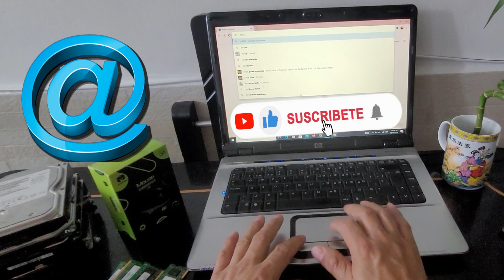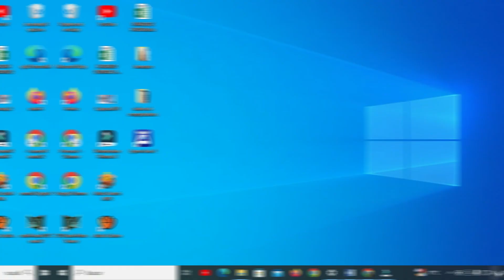🔵 Como HACER el ARROBA Poner Signo de Arroba | Computación Intermedio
Para hacer el símbolo "@" en una laptop o una PC de escritorio, debes usar el teclado. La forma de hacerlo varía según el diseño de tu teclado y el sistema operativo que estés utilizando. Aquí te doy las instrucciones para los sistemas operativos más comunes:

Windows:
En la mayoría de los teclados en español, puedes presionar "Alt Gr" + "2" al mismo tiempo para escribir "@".
Si tienes un teclado en inglés, presiona "Shift" + "2".
Mac (macOS):
En un teclado Mac, presiona "Shift" + "2" para escribir "@".
Linux:
La forma de escribir "@" en Linux puede variar según la distribución y la configuración del teclado. En muchos teclados en español, puedes usar "Alt Gr" + "Q" para obtener el símbolo "@". Para teclados en inglés, "Shift" + "2" funciona de manera similar a Windows.
Teclado numérico:
Si tienes un teclado numérico separado, también puedes usar el código ASCII. Mantén presionada la tecla "Alt" y, mientras la mantienes presionada, ingresa "64" en el teclado numérico y luego suelta la tecla "Alt". Esto generará el símbolo "@".
Recuerda que la ubicación de las teclas puede variar según el diseño de tu teclado, por lo que es posible que necesites adaptar estas instrucciones a tu disposición específica.

⏩5 metodos para poner el @ arroba en Windows 10/11 - Laptop o PC Ñ
Como poner el (arroba) en el teclado de la PC
CÓMO hacer el ARROBA en PC netbook o notebook
Como poner Teclado en Pantalla * Como escribir arroba en pc y cualquier letra o
Dos formas de poner la arroba (teclado español)
COMO PONER EL ARROBA EN CUALQUIER TECLADO PC Y LAPTOP 2020
Como Poner la Arroba @ FACILMENTE 2023- Fácil y Rápido
Como poner el arroba con el teclado en una PC, Laptop Portatil

                                                      🔥 VIDEOS RELACIONADOS 🔥
                                           🌐CURSO DE COMPUTACIÓN DESDE CERO🌐

 sistemas e informatica sistemas e informatica informatica marcelo garzon informática